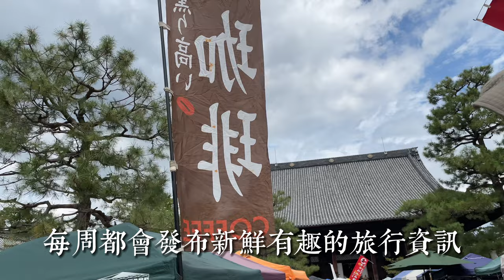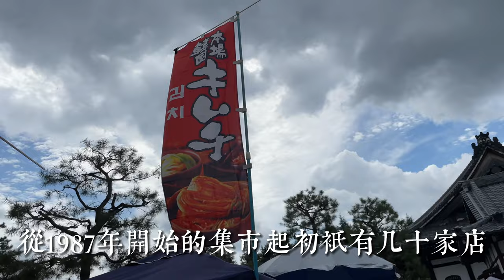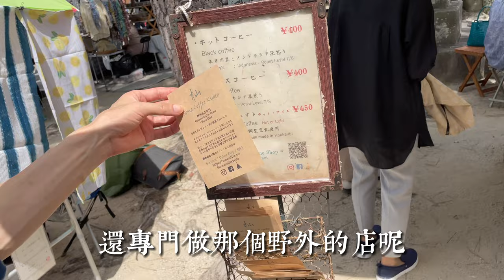智恩寺百萬遍手作集市 日本京都觀光必逛之一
購買藏品，歡迎加入臉書社團：集市達人無塵Flea market粉絲俱樂部
微信：wuchenyouwu
Line：wuchenco